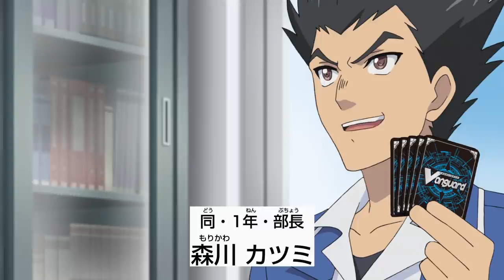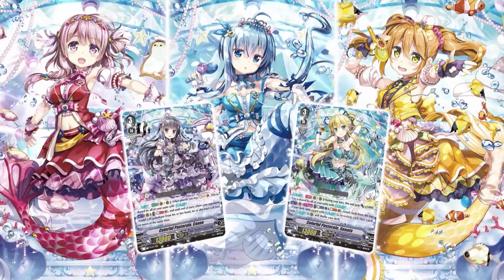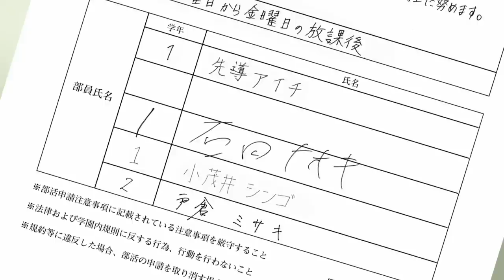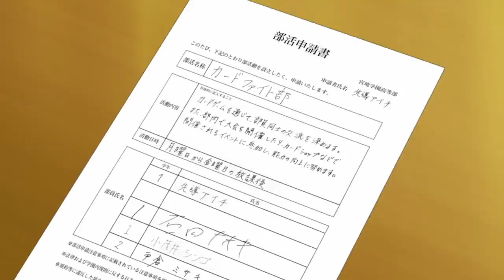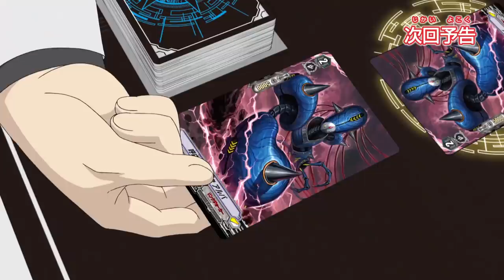[Sub][Dimension 1] Cardfight!! Vanguard Official Animation - Disband!!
Cardfight!! Vanguard - Dimension 1: Disband!!

Aichi Sendou and friends from the Miyaji Academy CF Club look forward to participating in the Vanguard Koshien. However, with a lack of members in the club, the student council sends them a notice to disband.